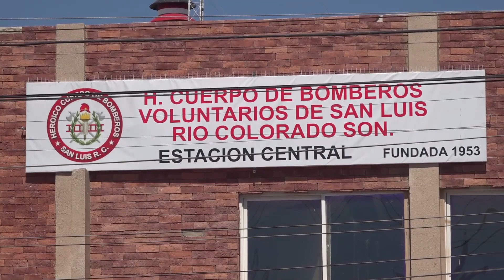Las corporaciones locales de rescate recibirán una serie de capacitaciones 🚑🚒